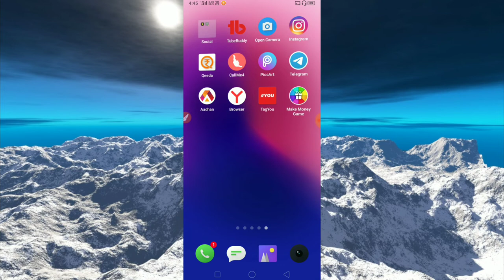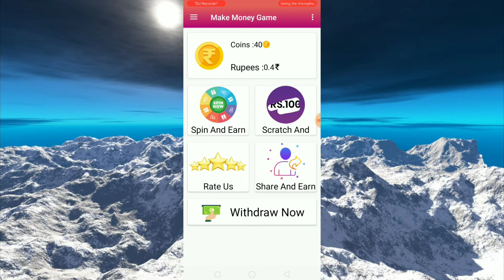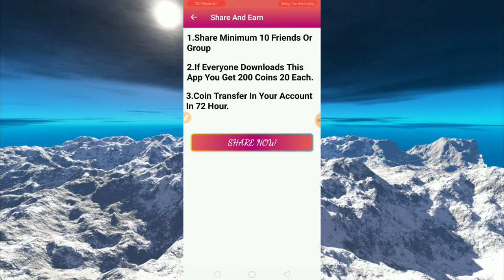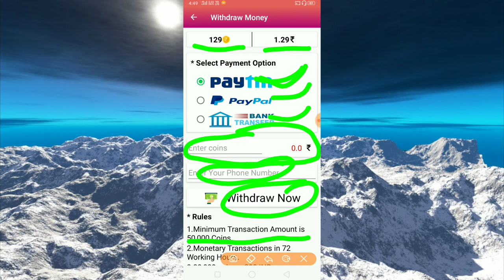Free Spin And Scratch | 10 15 Deno Me 400 500₹ | Paytm Cash For Android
Dosto is video me Maine aap sabhi ko btauga ke aap kse is app se free paytm cash kma skte h, yah best earning app h Jo aapko paytm cash deti h or yah jnvin application h, ummid hai aapko yah video Pasand aaegi.

paytmnew200₹cashbackofferstoday
paytm200₹newcashbackoffersallusertoday
phonepe200₹newscratchcardofferstoday
bsstlootoffertoday

About video link👎

Manish Kumar
 Earn rs.400 in one min. Paytm cash.
 Easy wy to earn money online in 2020.
Paytm cash kse kmaye.
 Game khelkar pse kse kmaye.
Make money online free paytm cash.

MY GEARS:-👎👎

PHONE TRAPIOD.

👉👉VLOG GORILLA POD.

👉👉MY PHONE.